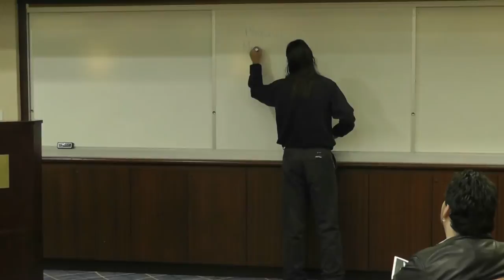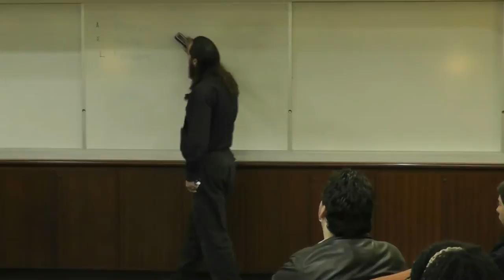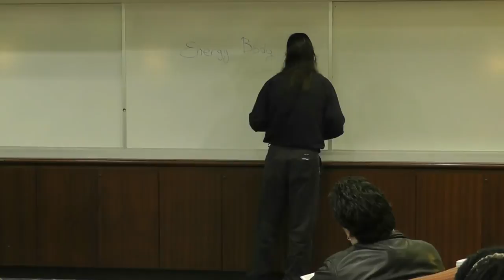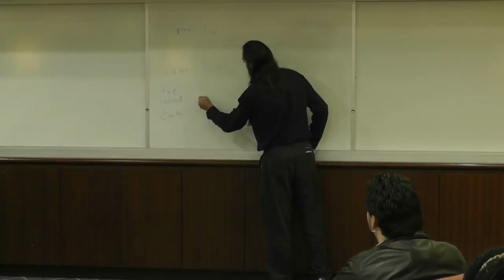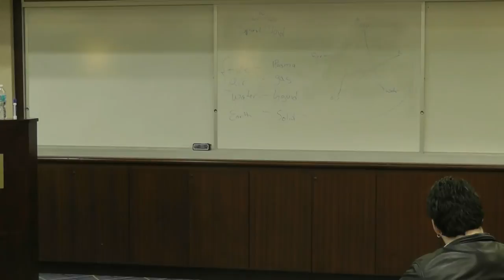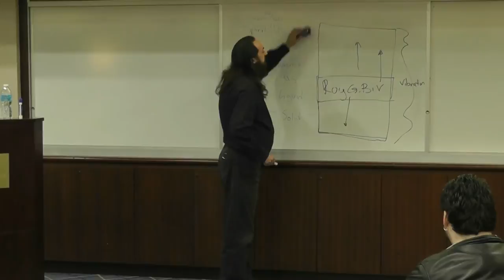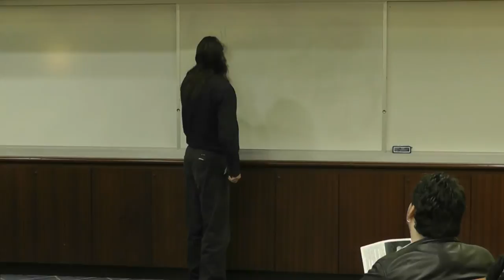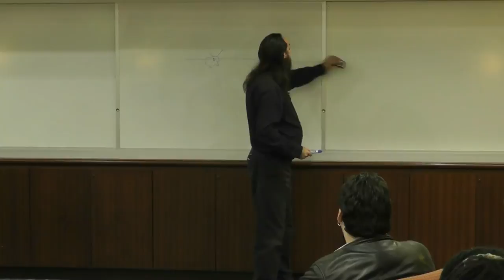Enhance Your Ritual Magic With Energy - Crucible 2014 Lecture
In this video I lay down energy work and why it works and how to use it, as I understand it.

I do want to note that what I am teaching is not Omnimancy.  When I speak of it in the video I am only refering to the fact that Omni uses energy as well as what I am teaching.